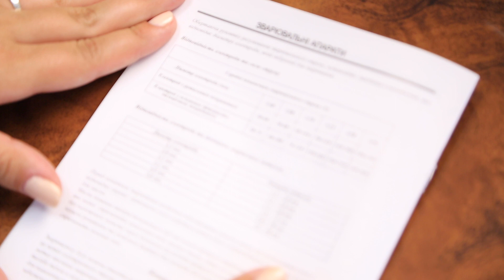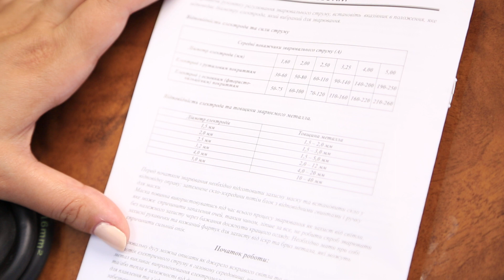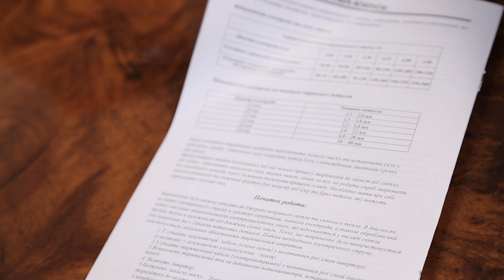Каким током варить электродом 3,4,5 мм (таблица силы тока и толщины электрода)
Каким током варить электродом 3,4,5 (таблица силы тока и толщины электрода) - как правильно и легко подобрать сварочный ток Наша компания "Электромотор" всегда предлагает большой выбор электро оборудования. ЦЕНА может падать == МЫ ТОРГУЕМСЯ +++ ЗВОНИТЕ == СА Более подробную информацию Вы найдете на сайте .  Мы находимся в Украине, город Киев, Лесной проспект 39а. Мы всегда рады нашим покупателям. Доставляем по Украине. Наш склад находится в городе Киеве. Компании Электромотор Киев. Контактный телефон 5000888